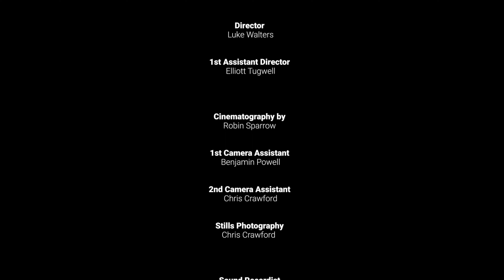Take Control | Award Winning Short Film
Student Bethany is thrust into a difficult situation after boyfriend Aaron finds out her future plans which then leads to an altercation that will change her life forever.